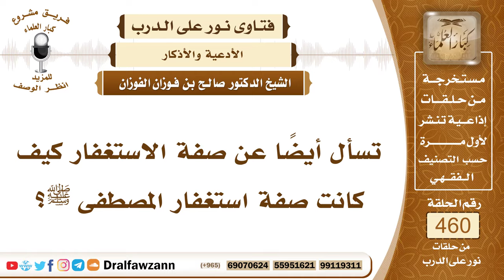6505- صفة استغفار الرسول ﷺ - الشيخ صالح الفوزان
"6505- تسأل أيضاً عن صفة الاستغفار كيف كانت صفة استغفار المصطفى ﷺ؟
الجواب: الجواب: صفتها أنه كان ﷺ يقول:«أستغفر الله، أستغفر الله، أستغفر الله»كما صحَّ ذلك عنه بعد سلامه من صلاة الفريضة أنه كان يستغفر الله ثلاثًا، ثم يقول: «اللهم إنك أنت السلام ومنك السلام تباركت يا ذا الجلال والإكرام» ومن صيغ الاستغفار ما جاء عنه ﷺ وثبت عنه أنه قال: «سيد الاستغفار : اللهم أنت ربي لا إله إلا أنت خلقتني وأنا عبدك وأنا على عهدك ووعدك ما استطعت أعوذ بك من شرِّ ما صنعت، أبوء لك بنعمتك علي وأبوء بذنوبي فاغفر إنه لا يغفر الذنوب إلا أنت» وكذلك ما أوصى به أبا بكر الصديق رضي الله عنه أنه قال له: «قل اللهم إني ظلمت نفسي ظلما كبيرًا -وفي رواية كثيرًا- ولا يغفر الذنوب إلا أنت فاغفر لي مغفرة من عندك وارحمني إنك أنت الغفور الرحيم»
السيرة الذاتية:
للاشتراك في قناة الشيخ صالح الفوزان

14_ الشيخ محمد أمين الشنقيطي
يتيوب

15_سماحة المفتي عبد العزيز آل الشيخ
 يوتيوب

رئيس الفريق
لمشروع كبار العلماء